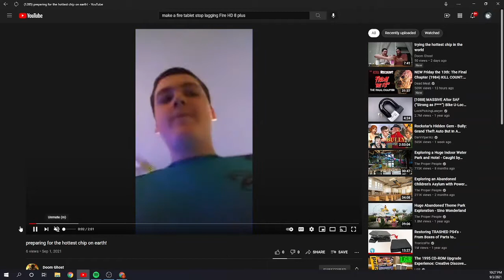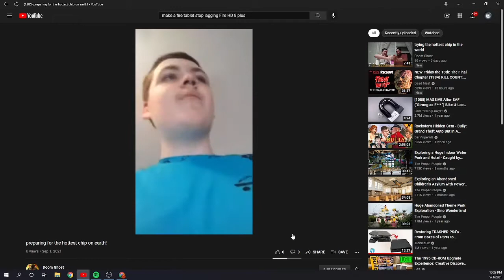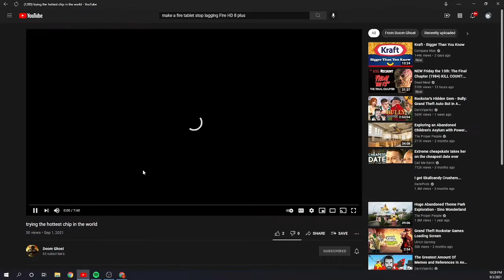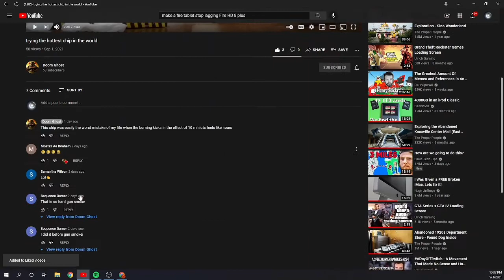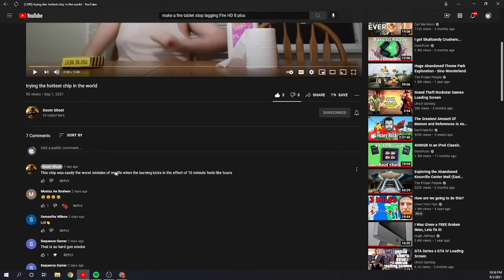Reacting to Doom ghost￼ Eating the￼ “Worlds hottest chip￼” ￼